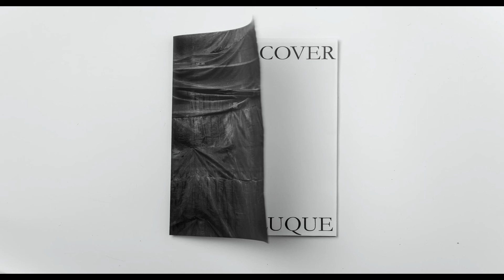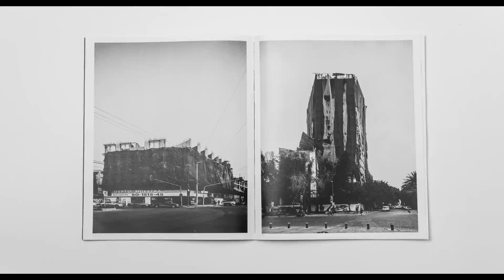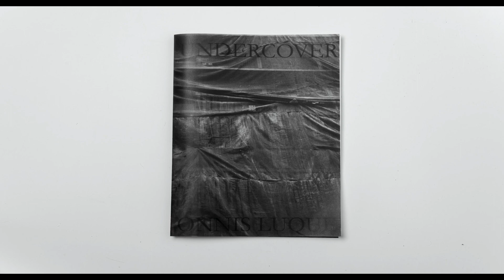DIAPORAMA #5 – Los edificios cubiertos por mallas negras: "Undercover", de ONNIS LUQUE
En esta edición de Diaporama, Diego Berruecos platica via notas de voz de Whatsapp con el fotógrafo Onnis Luque, quien retrató varios de los edificios de la Ciudad de México que fueron dañados por el sismo de 2017 y hoy están cubiertos de mallas negras. El fotolibro se titula "Undercover. Metáfora visual de la incertidumbre de vivir tras el velo de la corrupción".
La nota completa está en Local.mx